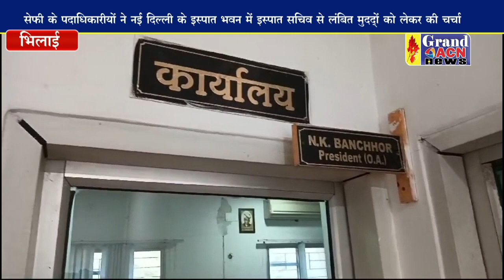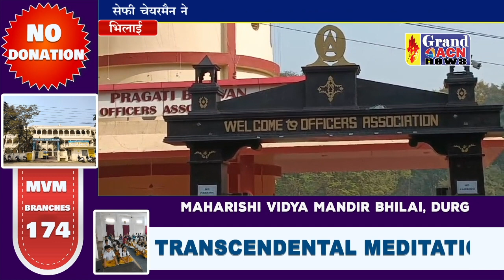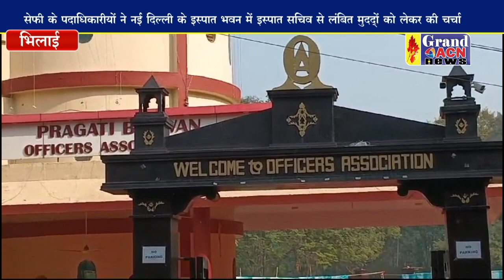सेफी चेयरमैन नरेंद्र बंछोर के नेतृत्व में पदाधिकारीयों की नई दिल्ली में इस्पात सचिव से चर्चा